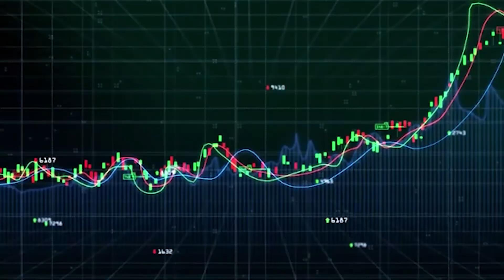Career in Share Market trading India | Day Trading |Part 2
Career in Share Market trading India | Day Trading | Share Market basics for Beginners in Hindi | Career in stock market trading after Graduation in India | How to become a successful trader in Hindi | Stock Market me Career kaise banaye or kamaye | how to become a successful trader in indian stock market

aaj hum baat karenge bear street trading floor ke bare mein yha par candidate ko pehle din se puri opportunities milti hai apni skills ko show karne ki or proof karne ki . yha par mentor ka role sabse aahem hota hai jo candidate ko sikhata hai ki kese day trading mein profitable trader bane. yadi aap bhi apna career finance management/stock market trading mein banana chahate hai to abhi join kare or apne bhavishya ka ujwal kare or ek nayi disha de.

स्टॉक मार्केट ट्रेडिंग में कैसे बने सक्सेसफुल ट्रेडर
सीखिए और सफल ट्रेडर बनिये
शेयर ट्रेडिंग में सफलता के लिए क्या ज़रूरी है?
शेयर मार्केट को कैसे समझें
इंट्रा डे ट्रेडिंग फॉर्मूला
शेयर मार्केट में ट्रेडिंग कैसे करे
शेयर मार्केट ट्रेडिंग

Video chapters/timestamp

00:23 - first chapter
03:26 - second chapter
03:57 - third chapter

share market success story
day trading strategies, how to day trade, how to day trade for beginners, day trading for beginners